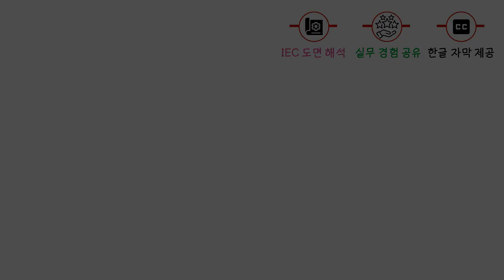기계 전장 캐비닛 문이 열려 있으면 고장이 발생합니다. 쇼트, 누전 [픽써엘]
겨울철 마다 발생하는 문제,
재밌게 구성해 봤습니다~

추운 겨울 모두 건강 유의하세요~